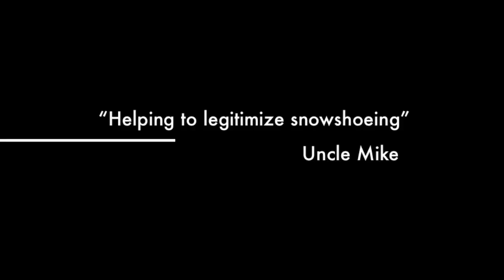Fat Bike Trail Grooming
An afternoon spent grooming sticky snow right before a week-long deep freeze.  Objective - make some great fat bike trails!
2 beta versions of home made groomers worked great for the conditions.
About 3+ hours of hard work.